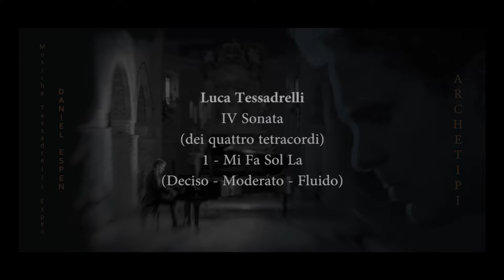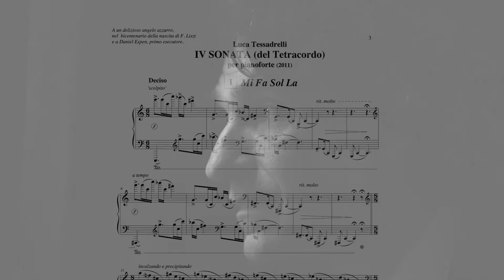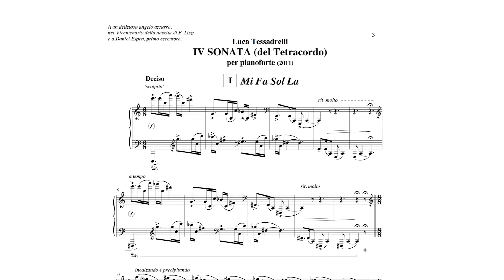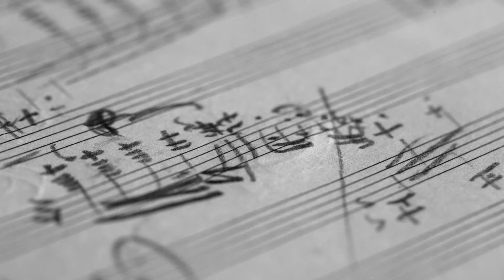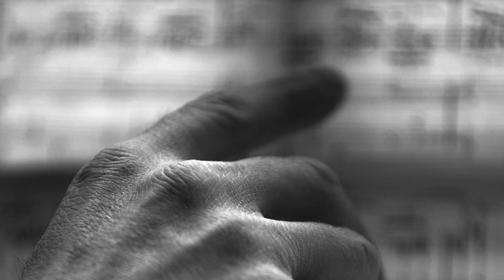Concerto di presentazione del disco "Archetipi". Piano Daniel Espen. Tessadrelli IV Sonata 1 mov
Pianista Daniel Espen
Musiche Luca Tessadrelli e Daniel Espen.

Luca Tessadrelli

IV Sonata
(dei quattro tetracordi)

1 - MI Fa Sol La
(Deciso - Moderato – Fluido)

Grafica copertina del disco a cura di Celeste Cima
Ritratti fotografici di Luca Tessadrelli realizzati da SteBianchi
Foto realizzate durante l'evento a cura di Michela Belotti
Disco prodotto da Vincenzo Iacona
Amplificazione curata da Dario Caglioni
Pianoforte Yamaha CF III preparato da Enrico Calebich

Castello di Brescia
Fossa Viscontea
24 Settembre 2015

Azimuth, Che Banca, Fondazione Luigi Micheletti, Fondazione Brescia Musei, Federico Bertolotti.